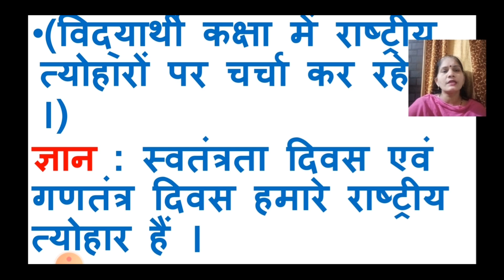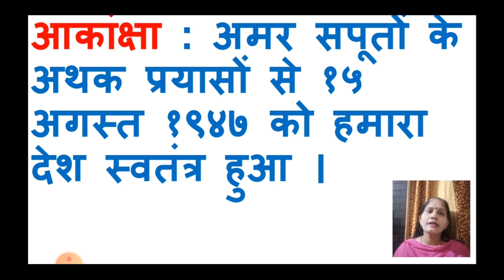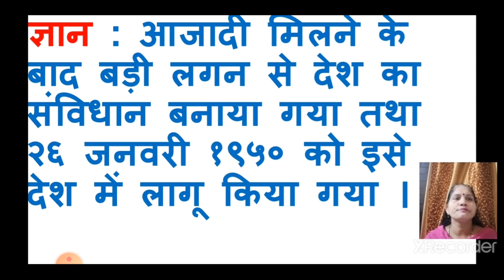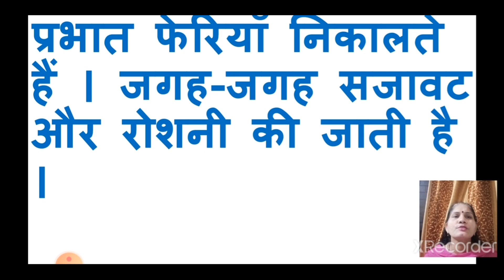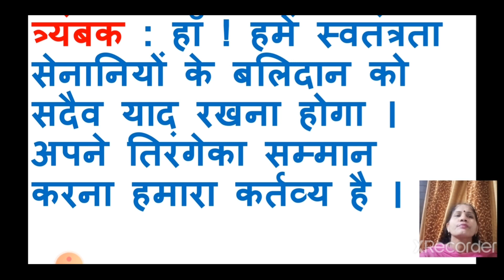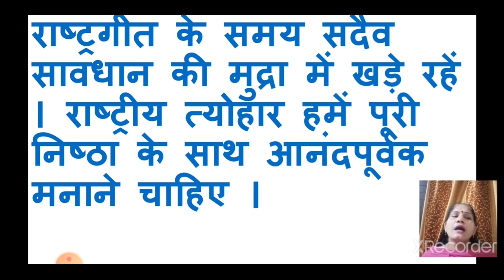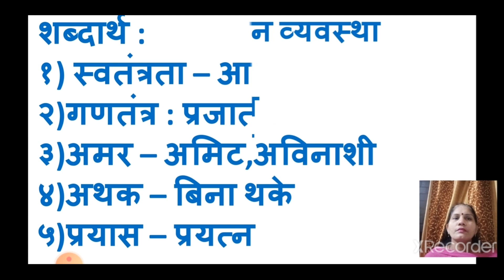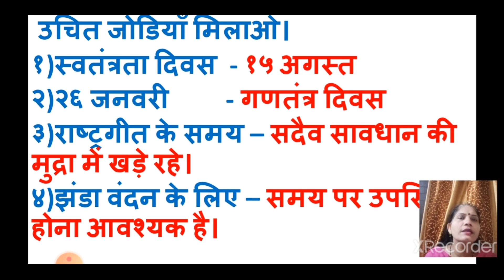Class_5_Hindi_Lesson_No_13_Rashtriya_Tyohaar